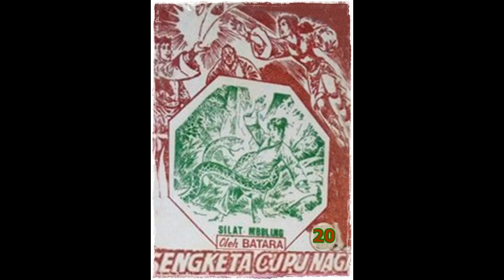Seri Cerita Silat Sengketa Cupu Naga Jilid 20